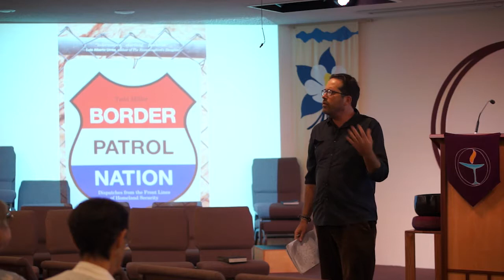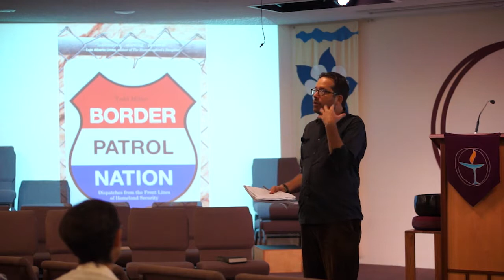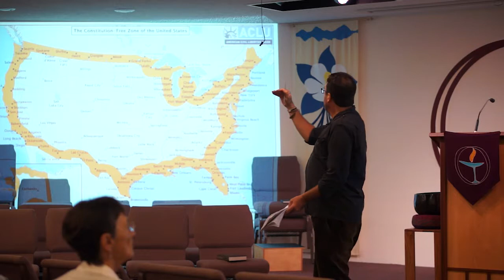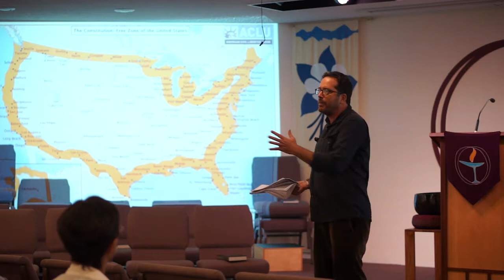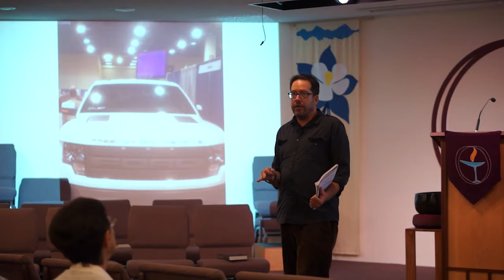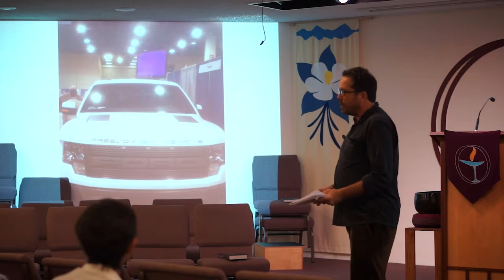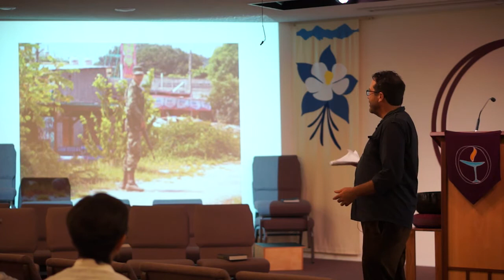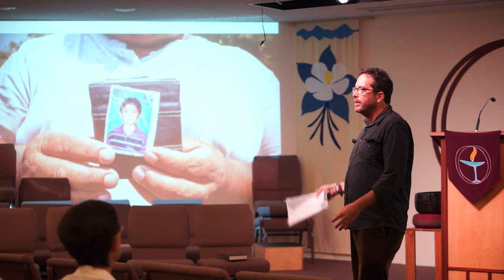Border Patrol Nation, by Todd Miller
In "Border Patrol Nation", Todd Miller combines first-hand
encounters with careful research to expose a vast and
booming industry for military grade weapons, high-end
surveillance technology, and ever expanding prisons.
While corporations reap substantial profits, millions of
men, women, and children suffer the staggering human
consequences as the entire country is systematically
transformed into one vast militarized border zone.